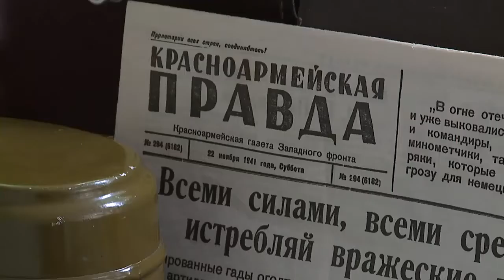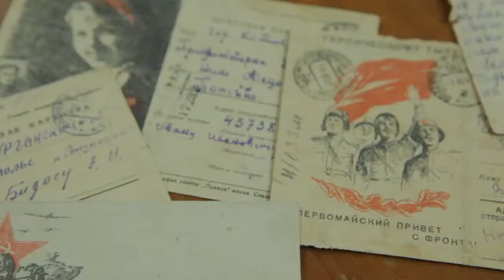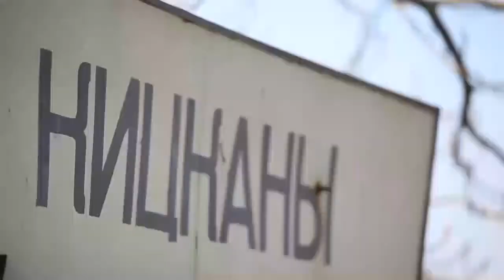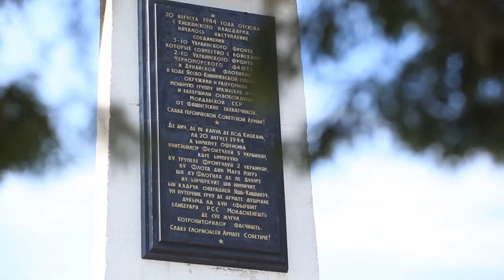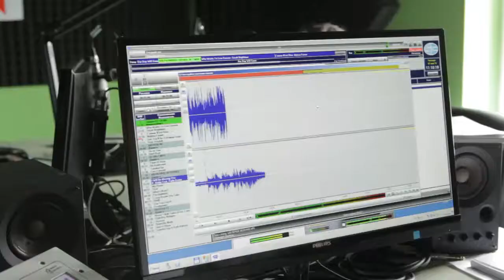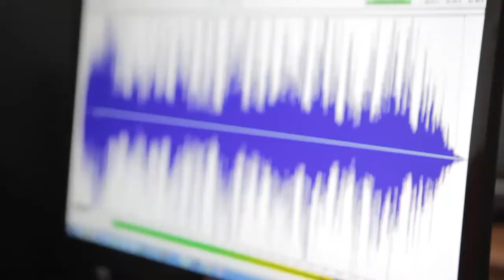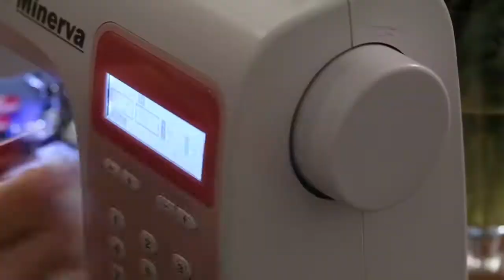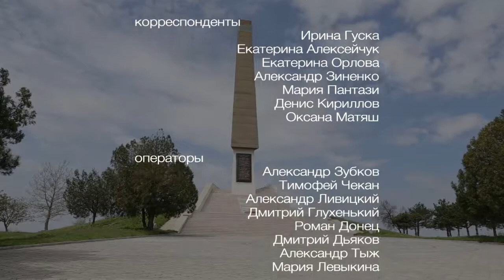Программа "Утро. Lite" - 10/05/15